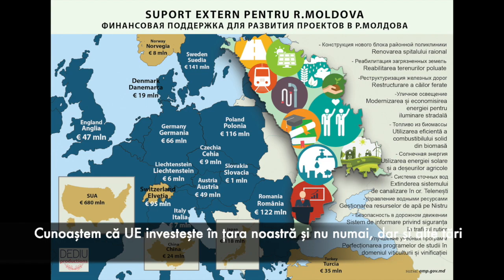Unirea acasă în satul Sturzovca, raionul Glodeni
Satul Sturzovca din raionul Glodeni a fost menționat documentar în 1852 cu numele Sturzești, după numele fondatorului domnitorul Sturza. Cu timpul denumirea satului a evoluat în Sturzovca. În sat a fost construită biserica Adormirii Maicii Domnului și capela Sfinților Petru și Pavel.
Din cauza că mai mult de jumate de populație este ucraineană oamenii se tem de Unire, deoarece nu cunosc limba.